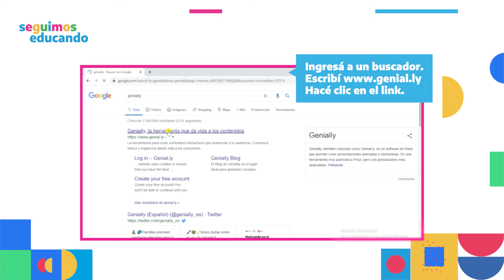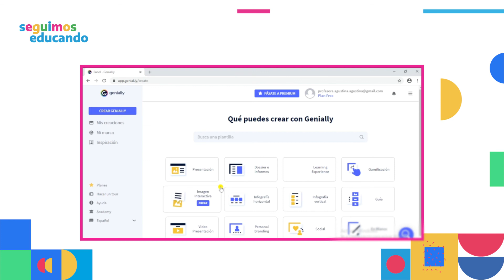¿Cómo crear una cuenta en Genially?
Genially, también conocido como Genial.ly, es un software en línea que permite crear presentaciones animadas e interactivas.​ Es una herramienta muy parecida a Prezi, pero con prestaciones más avanzadas. En este video te decimos cómo crear tu cuenta.